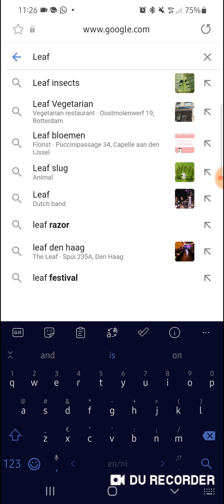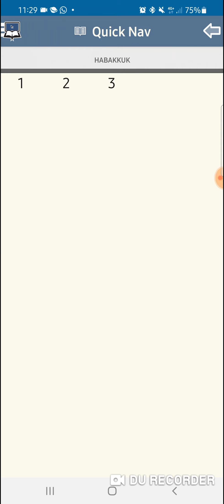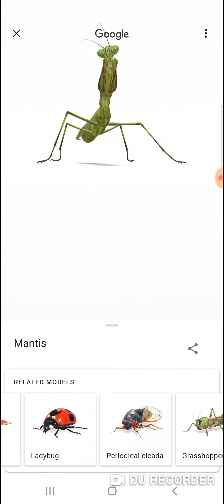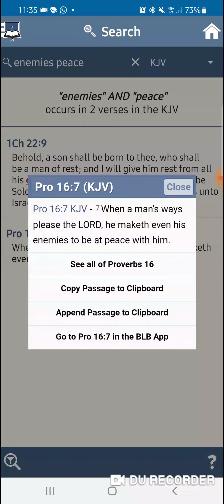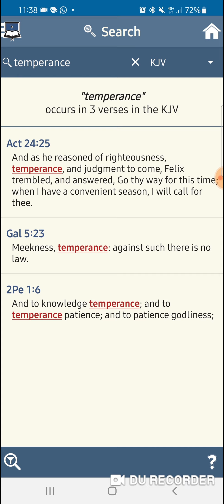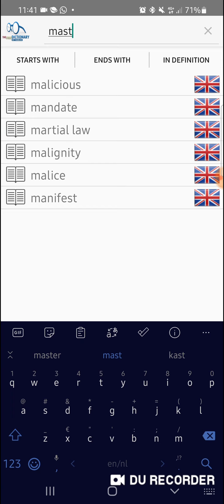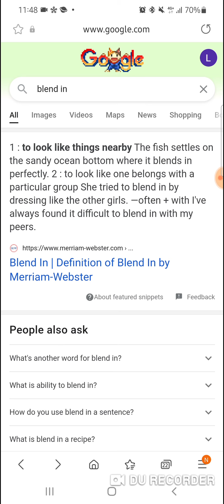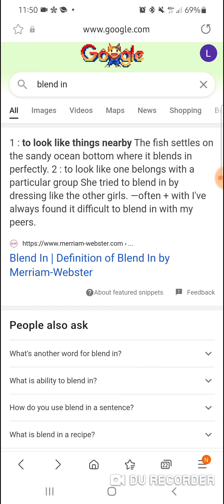#8. Comparing Nature & Truth: The Leaf insect 🍃